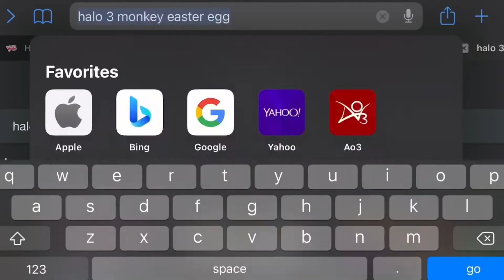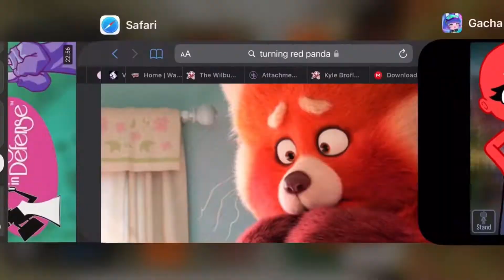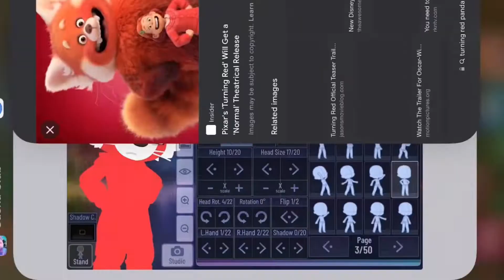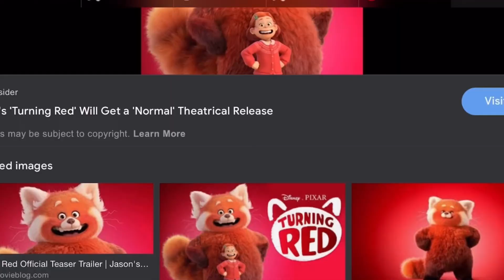making big panda from turning red 👍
i didn’t expect this too take 35 minutes that’s like 15-20 minutes too many from what i normally do 😰